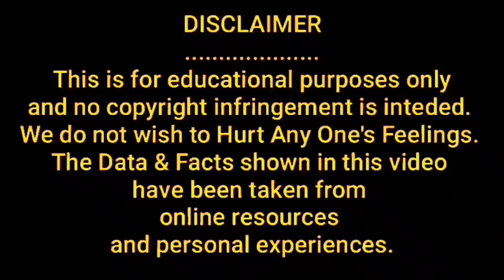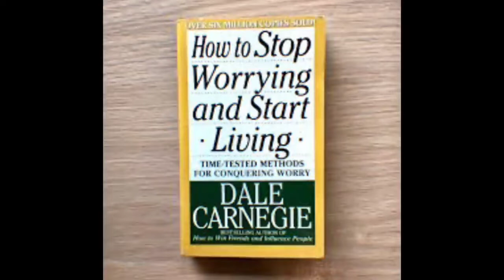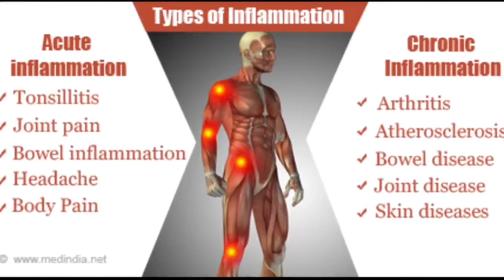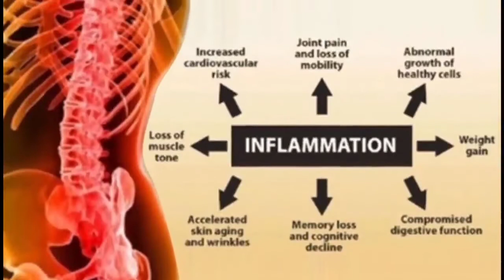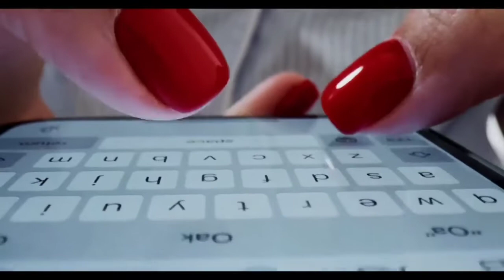Depression ko dur karnew ke lie kya kare | depression dr biswaroop roy chowdhury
आप अकेले हैं, तो भी डरने की कोई बात नहीं है. क्योंकि अकेले दम पर भी अवसाद से बाहर निकला जा सकता है. आइए इसके लिए जरूरी टिप्स जानते हैं.

आपको मेडिटेशन करना चाहिए. इसका अभ्यास करने से दिमाग से नकारात्मक विचार निकल जाते हैं. अध्यात्म के सहारे आप खुद को अकेला नहीं समझते हैं और धीरे-धीरे उबरने लगते हैं.
प्रकृति और पेड-पौधों से प्यार करना दिमागी शांति के लिए काफी फायदेमंद है. धीरे-धीरे प्रकृति की सहनशीलता आपके अंदर प्रवेश करने लगती है. आप खुद को गार्डनिंग में व्यस्त रख सकते हैं और नकारात्मक विचारों से दूरी बना सकते हैं.
एक्सरसाइज करने से हमारे दिमाग में हैप्पी हॉर्मोन्स का उत्पादन बढ़ता है. जो कि आपके मूड को खुशनुमा बनाने में मदद करते हैं और आप डिप्रेशन से बाहर आ जाते हैं.
म्यूजिक सुनना भी एक मददगार टिप है, जो आपके तनाव और अवसाद को कम करने में मदद करता है. आप म्यूजिक की सहायता से अपना मूड बेहतर बना सकते हैं और इसकी मदद से मेडिटेशन भी कर सकते हैं. बस ध्यान रखें कि हैप्पी और प्यारा म्यूजिक सुनें, दर्द या गम वाला नहीं.
covered topics :- dip diet, dr biswaroop roy chowhdury, healthy diet, depression, depression cause, depression treatment, depression symptoms, depression by dr biswaroop roy chowdhury , home remedies

Keep Supporting Us !